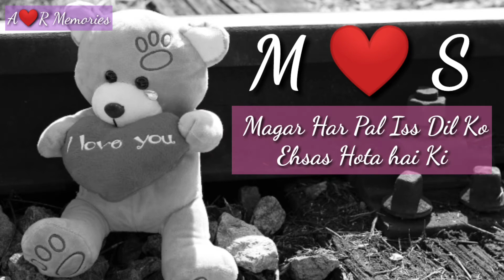M❤S Love whatspp Status | I Love You Poetry in Hindi | Heart Hacker Poetry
m love s letter whatsapp status,
s love m letter whatsapo status,
sm love whatsapp status ,
ms love whatsapp status ,
s lwtter status ,
m letter status ,
i love you poetry,
i love you short poem,